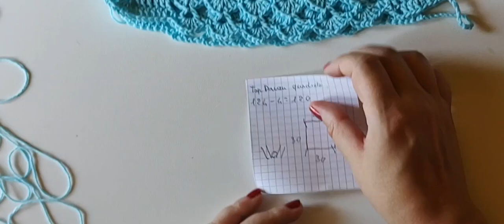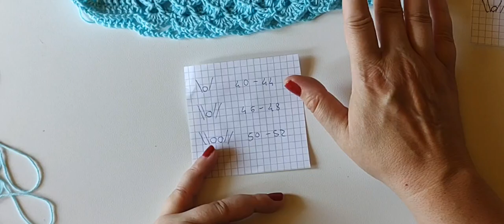Tutorial in crochet maglia da donna in top down quadrato tabata , prima parte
Tutorial in crochet maglia da donna top down quadrato tabata
by Grazia

creatrice non in competizione
facebook YouTube